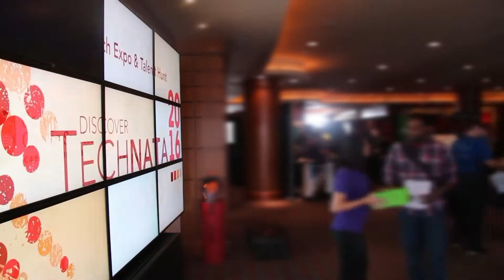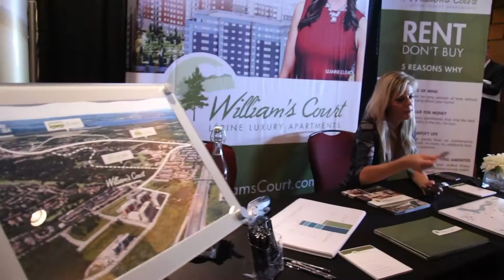Kanata North BIA | TechNata 2016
With a resurgence in high-technology innovation, start-ups and investment, Kanata North is a hub of International activity and business growth offering new opportunities for its companies and workers. For this reason we have enhanced our highly popular career fair in Kanata North, and are launching a new vision for our business recruiting exhibition – Discover TECHNATA!

Discover TECHNATA is a Tech Expo and Career Hunt for some of the most innovative and exciting technology firms in the area. If you are looking for a job this is the place to be! Meet with over 35  different companies all under one roof! Job seekers can register below.

Exhibitors at TECHNATA can:
◾Showcase your company and products to potential future employees and customers.
◾Help us drive home the vibrancy and importance of the local tech sector.
◾Get access to a targeted audience of talent to meet the recruitment needs of your business.
◾Give your team a chance to showcase the unique benefits of your company and the job opportunities.
◾Meet with new graduating students and introduce them to exciting new tech careers and entrepreneurship.
◾Share with potential employees the wonderful eco-system and community of Kanata North.